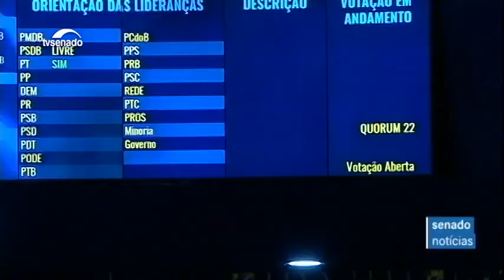Edição da manhã: Plenário derruba portaria que limitava realização de mamografias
E mais: Comissão de Assuntos Econômicos aprova criação de fundo para desenvolvimento sustentável do Pantanal.